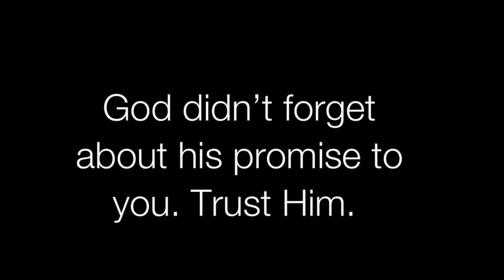God is Saying Today | You Have Ignored My Many Signs, NOW I LEAVING YOU | God Message For You Today